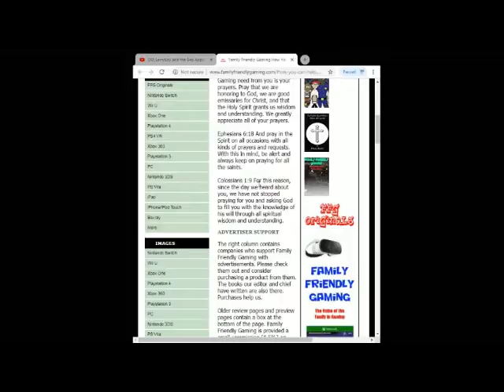FFG Politics Redefiners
Family Friendly Gaming is pleased to share this game play video for FFG Politics Redefiners.